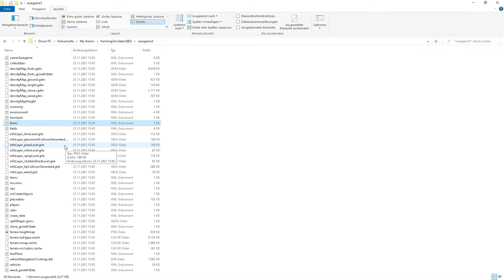LS22/FS22 - Geld Cheaten 👉 So ändert ihr euren Geldstand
Hier erkläre ich euch, wie ihr euren Geldstand bei LS22 ändern könnt im Savegame.